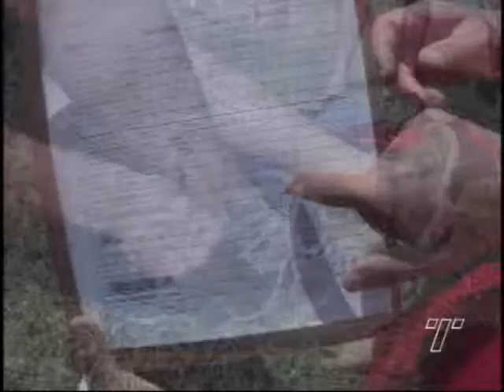Corrida de Aventura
O Tribuna Esporte encarou o desafio das trilhas e pedaladas noa cantos da Capital.